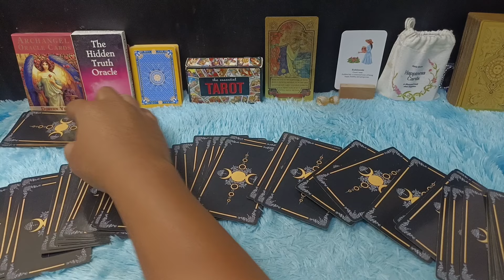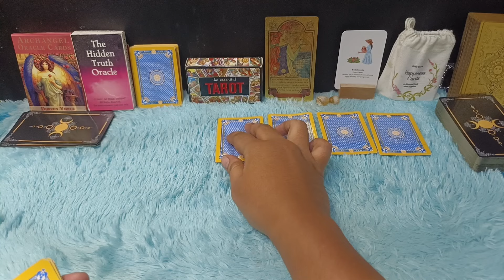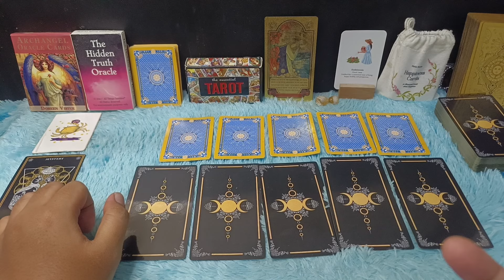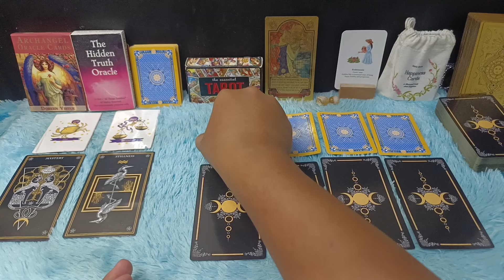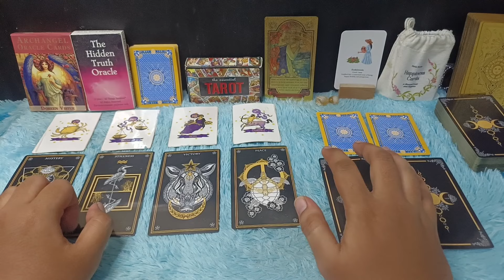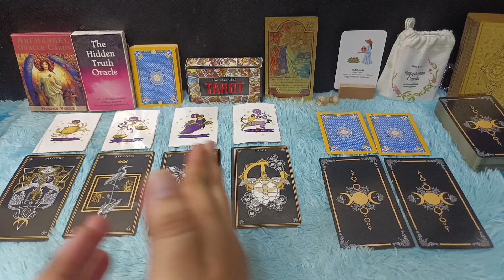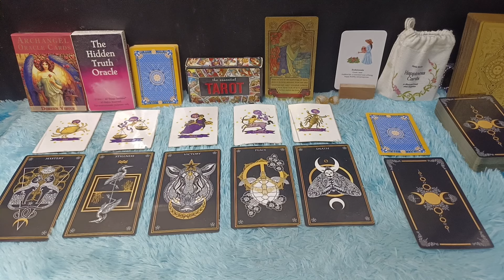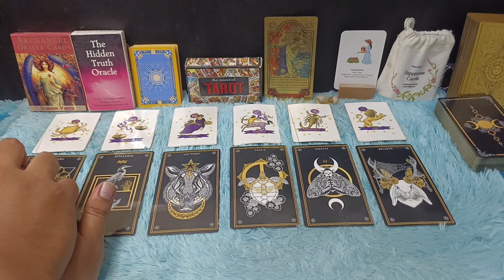6 ZODIAK MENDAPATKAN ANUGERAH KEBAHAGIAAN AKAN TERJADI BULAN APRIL 2024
6 zodiak bakal dapat kebahagiaan bulan april 2024

Urutan 12 Zodiak Beserta Tanggal dan Bulan Lahir:

1. Capricorn (22 Desember - 19 Januari)
2. Aquarius (20 Januari - 18 Februari)
3. Pisces (19 Februari - 20 Maret)
4. Aries (21 Maret - 19 April)
5. Taurus (20 April - 20 Mei)
6. Gemini (21 Mei - 20 Juni)
7. Cancer (21 Juni - 22 Juli)
8. Leo (23 Juli - 22 Agustus)
9. Virgo (23 Agustus - 22 September)
10. Libra (23 September - 22 Oktober)
11. Scorpio (23 Oktober - 21 November)
12. Sagittarius (22 November - 21 Desember)

Dapatkan Layanan Zodiak Harian :

1. Konsultasi
2. Astrology Ramalan Zodiak
3. Ramalan Garis Tangan
4. Pendalaman Sifat Dan Karakter
5. Ramalan Shio Bulanan Dan Tahunan